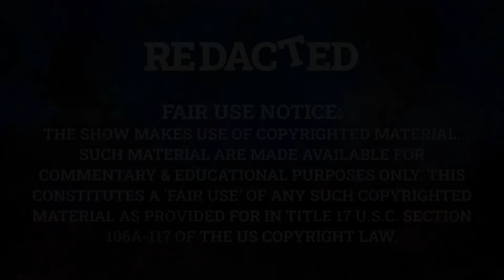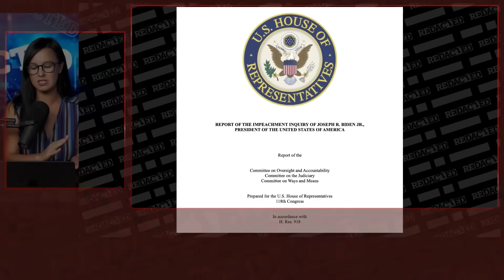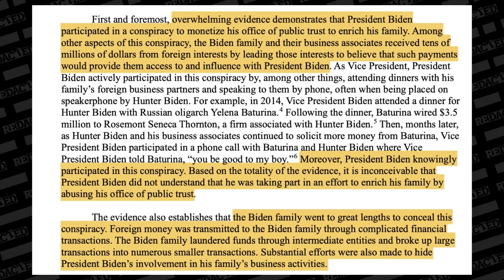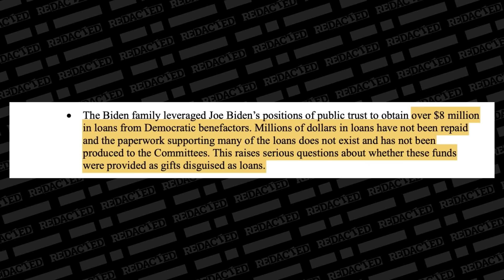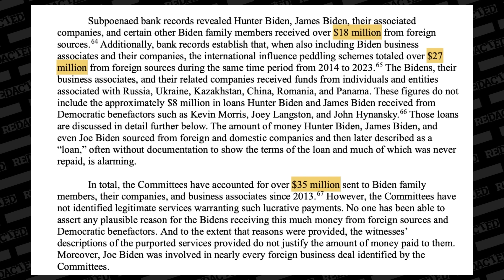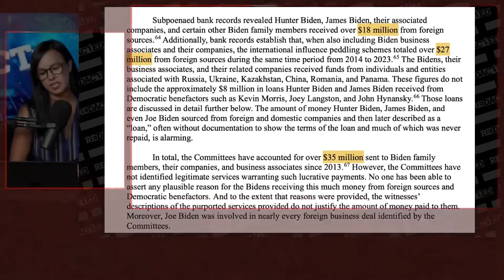BREAKING! BIDEN COMMITTED IMPEACHABLE OFFENSES HOUSE FINDS | Redacted w Clayton Morris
The House Oversight Committee released a report concluding that President Biden "committed impeachable offenses." It is damning yes, but is it worth it to impeachment the President now while he is old, senile and powerless?